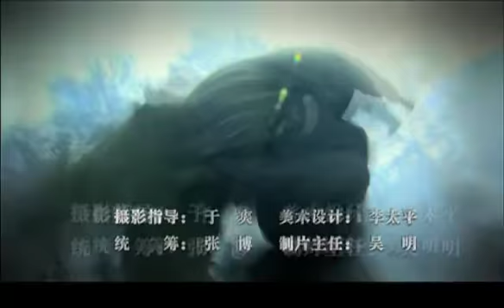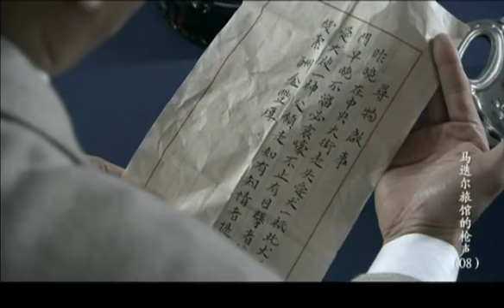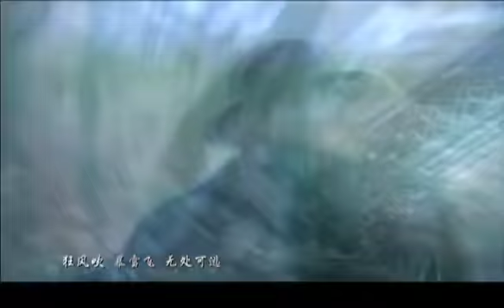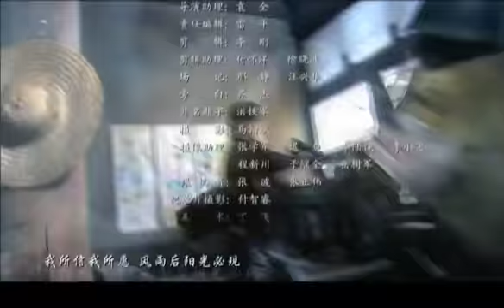【2022全網首播電視劇】來自深淵的殺機 08丨中日俄國際密戰傳奇較量（主演：邵兵，張恒）